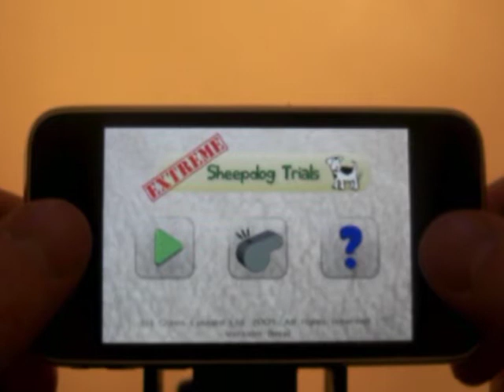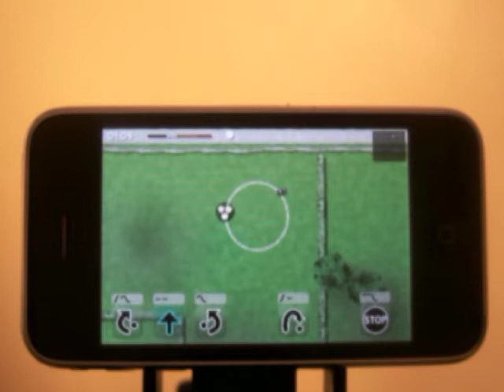Beta - Whistle Training #3 - Level 2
Level 2 is a little bit harder - the stop command for the circle being key. However - everyone should be able to do this.